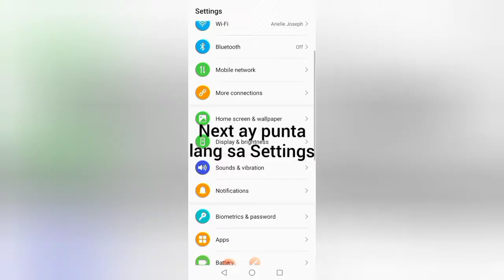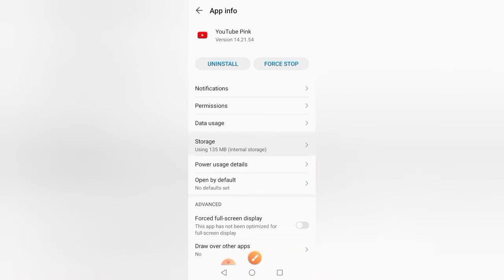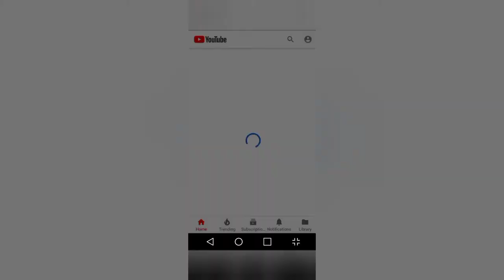How to install youtube w/o Google Server | Huawei Y6p | Tipid sa Data